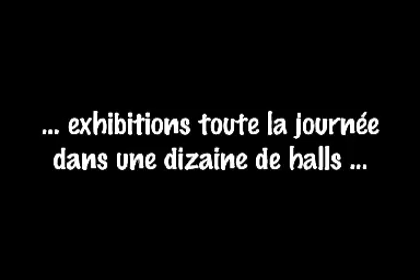gymna what ??? gymna quoi ??? part 2/5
juillet july 2007 dornbirn autriche austria gymnaestrada  stade laurentin cavigal nice gym international competition